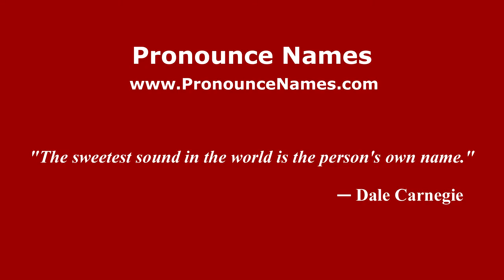How to pronounce Wolfgang Schaeuble (American English/US) - PronounceNames.com